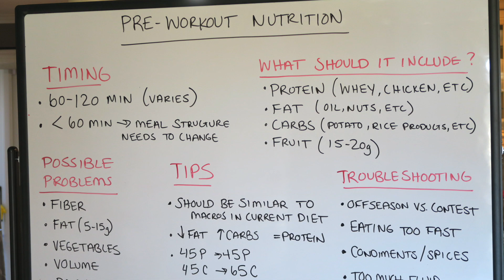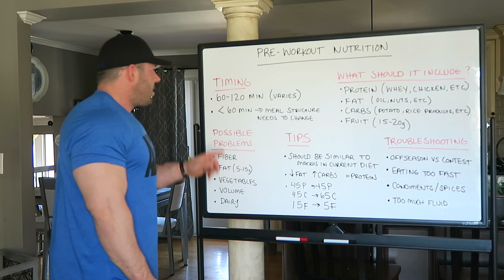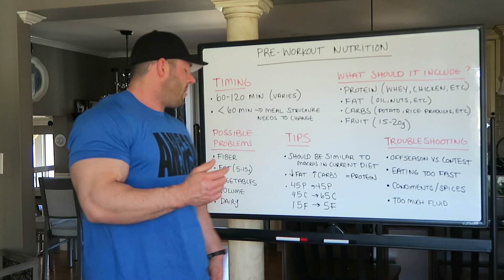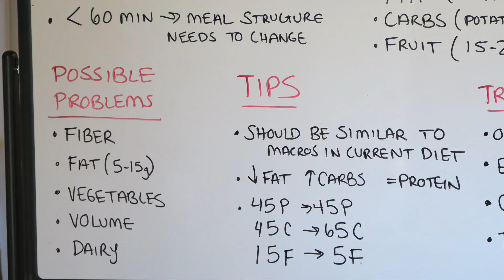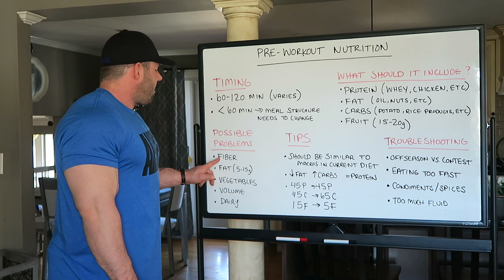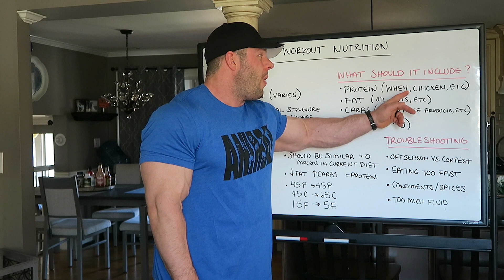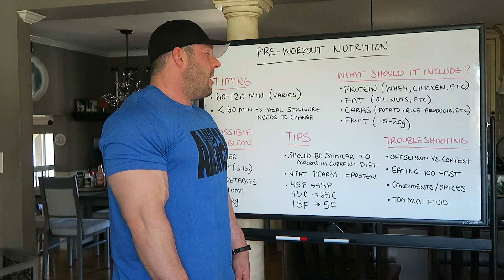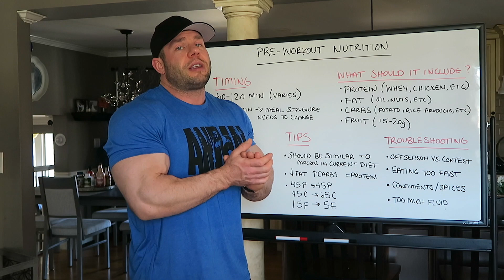The Underground: Christ Tuttle, Pre-Workout Nutrition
It's no secret that your training session is a crucial part of the day. How well that goes can be dictated by the soundness of your pre-workout nutrition. Believe it or not, there is a reason for structuring and timing, which Chris Tuttle will show you how to do properly.